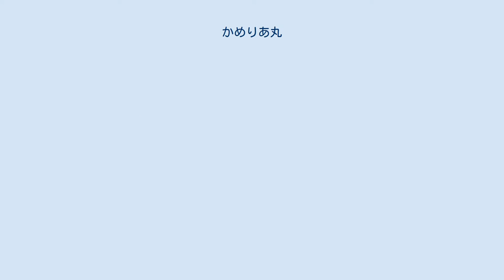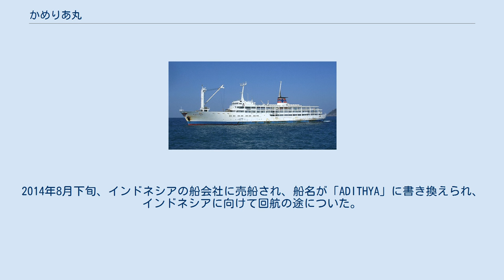かめりあ丸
神津島港停泊中のかめりあ丸 かめりあ丸（かめりあまる）は、老朽化したふりいじあ丸の代替船として1986年（昭和61年）から2014年（平成26年）まで就航していた東海汽船の貨客船である。
2代目さるびあ丸が就航するまでは東海汽船のフラッグシップを務めた。
生活航路が主体だが夏季納涼船に転用する事も考慮した為、複数階の開放的な外部デッキが特徴的である。
 東京 - 伊豆大島 - 神津島航路、および東京 - 八丈島航路に就航していた。
 船体の大きさは、かつての「すとれちあ丸」と同大の大きさであるが、旅客定員、貨物搭載量は減っている。
 本船の特徴としてどの海域でもテレビ放送を鮮明に受信出来るように衛星放送テレビ受信装置を初めて装備している。
 また本船航路の利用者は、当船を「かめ」、「かめ丸」、（さるびあ丸は「さる」、「さる丸」）と通称する。
 2013年、汗を流すことが出来るシャワールームが設置された。
また、上級船室の追加と2等自由席の混雑時の場所取りによる不公平を無くす為に指定席化に伴い全等室予約制となった。
その為船客定員が大幅に削減された。
（2等自由席の一部を特2等室と2等椅子席に改造。2等自由席も絨毯床にテープを張り自席兼就寝スペースを確保し同時に席番号を導入）但し、船室が満員でも通路やパブリックスペース、又は外部甲板上で過ごす事も可能であり、俗に言われる「席無し券」を購入しての乗船も可能である。
 2011年11月9日、東海汽船は本船の代替船として5,700総トン型の貨客船を新造すると発表した。
 2014年7月就航の3代目橘丸竣工に伴い、2014年6月8日の航海を最後に28年間の営業航海終了。
6月10日に回航の為竹芝桟橋出港をもって退役した。
その後、本船は建造された内海造船瀬戸田工場に係留され、橘丸の万が一の際に備え待機した。
2014年8月下旬、インドネシアの船会社に売船され、船名が「ADITHYA」に書き換えられ、インドネシアに向けて回航の途についた。
現在スラウェシ・カリマンタン島周辺にて就航中。
 上記2航路のいずれに配船されていた。